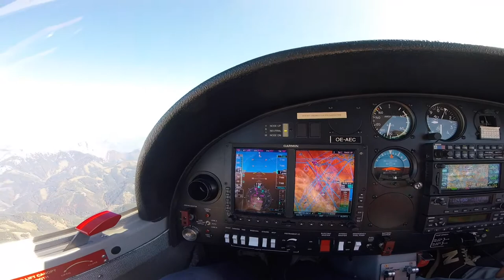ALPS FLYING / Wr. Neustadt - Niederöblarn / DV20 E Katana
!All cameras are mounted safe and they do not disturb the pilot flying!